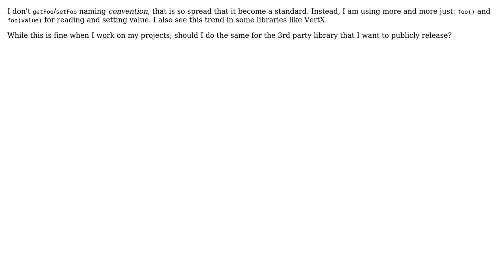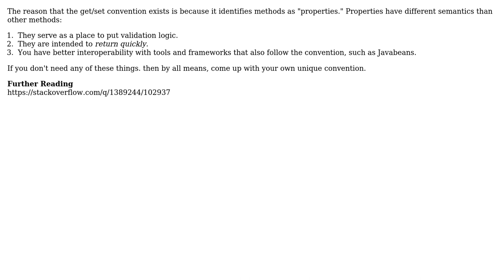Software Engineering: Java properties - no more get/set in names?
With thanks & praise to God, and with thanks to the many people who have made this project possible! | Content (except music & images) licensed under CC BY-SA | Music | Images & others | With thanks to user Robert Harvey user igor and the Stack Exchange Network Trademarks are property of their respective owners. You are responsible for your own actions.